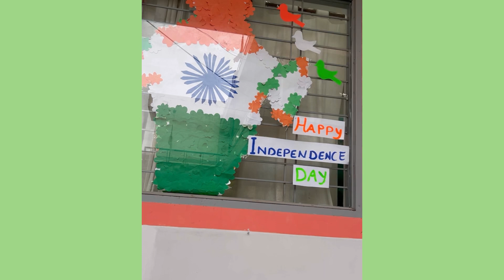INDEPENDENCE DAY CELEBRATION 2023 AT DAFFODILS SEPALS PLAY - PRESCHOOL🇮🇳